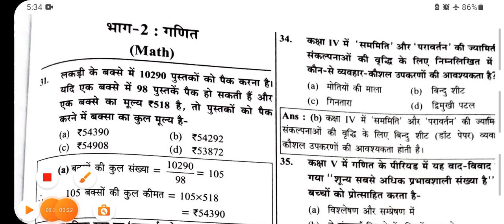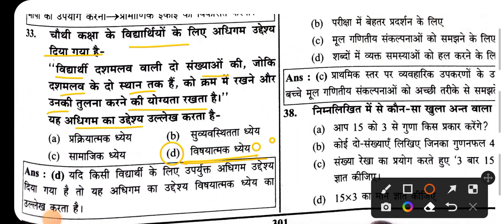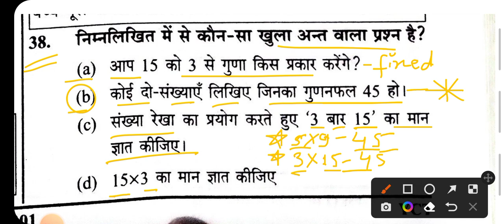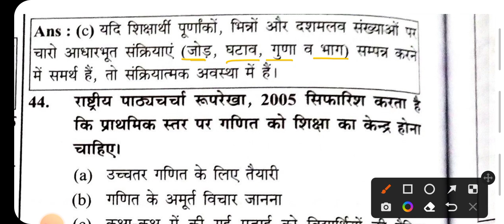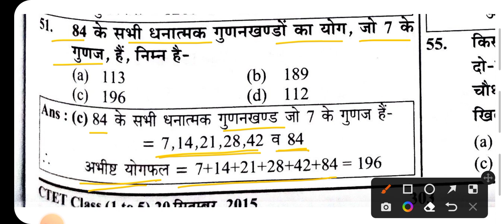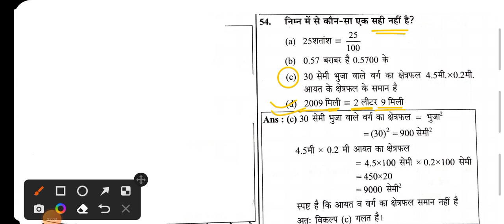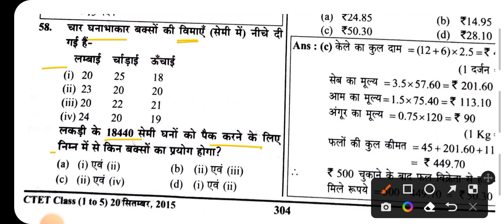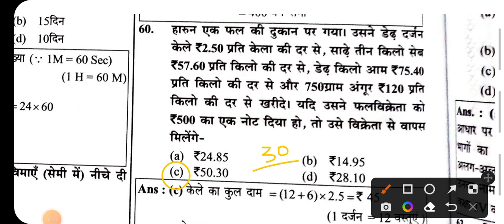CTET Paper-1 Analysis गणित